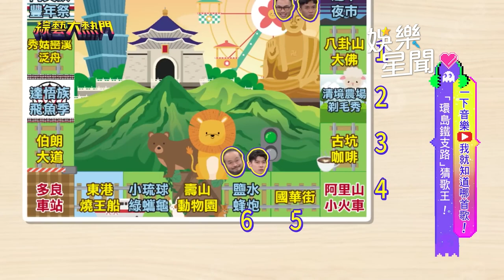宛宛兒遭題目誤導超困惑 崩潰哭喊：給我們提示！│94愛K歌│